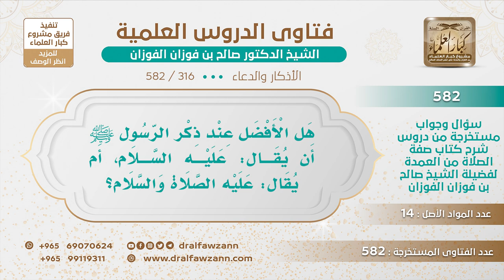[316 -582] هل الأفضل عند ذكر الرسول ﷺ أن يقال (عليه السلام) أم يقال (عليه الصلاة والسلام)؟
-"السؤال: هل الأفضل عند ذكر الرسول ﷺ أن يقال عليه السلام أم يقال عليه الصلاة والسلام؟
الجَوَابُ: أكمل هذا أكمل ﴿صَلُّوا عَلَيْهِ وَسَلِّمُوا تَسْلِيمًا﴾ [الأحزاب : 56] فتأتي بما أمرك الله عز وجل فتقول ﷺ أو تقول عليه الصلاة والسلام.
للاشتراك في قناة الشيخ صالح الفوزان
سؤال وجواب من شرح صفة الصلاة ( 582 ) مقطع

للاستفسار والإقتراحات والدعم
رئيس الفريق
لمشروع كبار العلماء